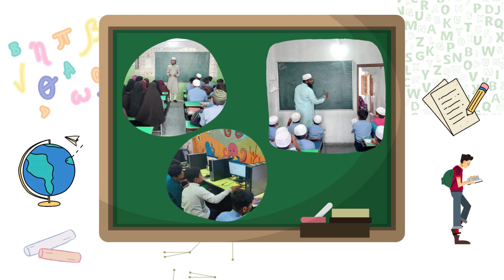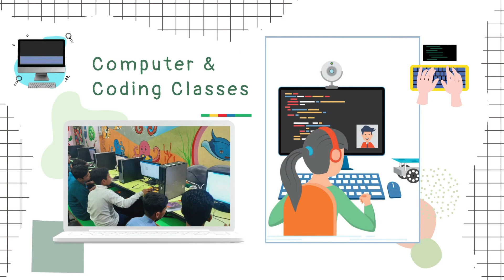Quran Ki Suraton Ka Aaghaz New Bayan By Hazrat Maulana Syed Ahmed Wameez Nadvi Naqshbandi Sahab